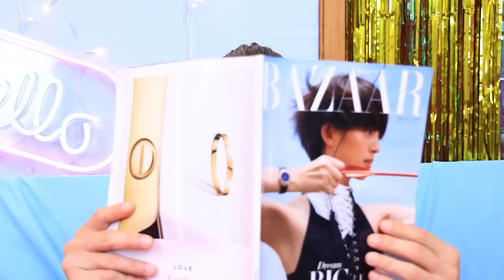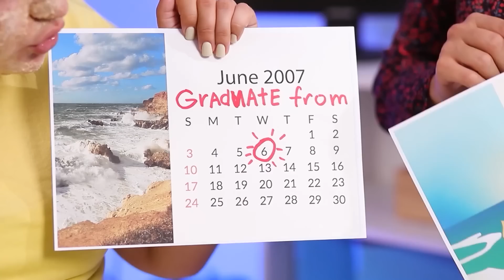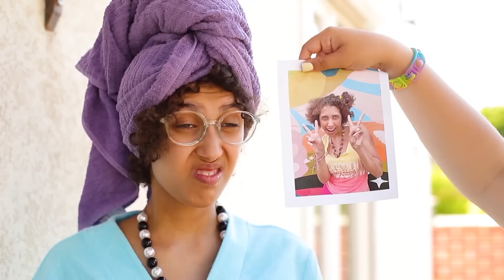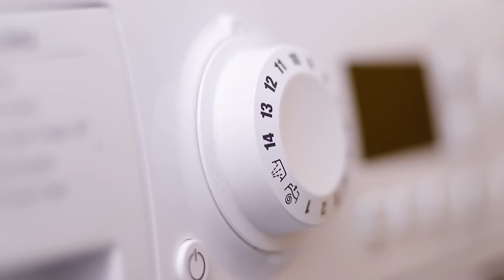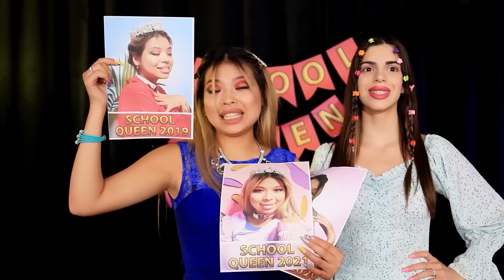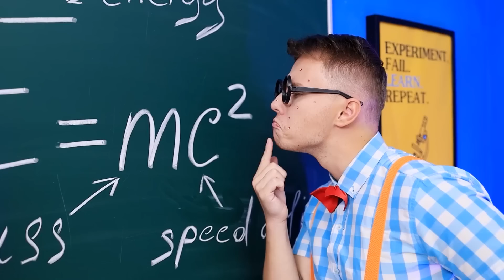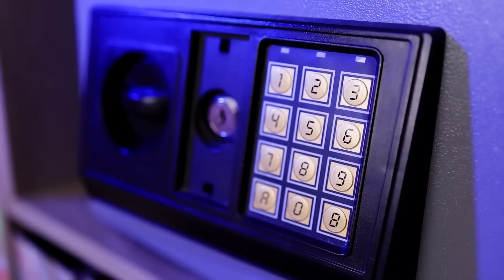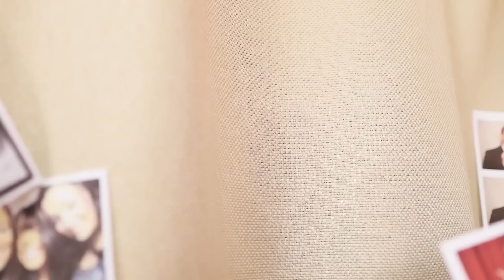Mình Tỉnh Dậy Sau 15 Năm Hôn Mê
Một người bị hôn mê sâu suốt 15 năm sẽ cảm thấy như thế nào? Họ có nhớ điều gì sau khi tỉnh dậy hay không, họ nhìn thế nào, các bạn sẽ biết câu trả lời và nhiều câu hỏi trong video mới này!